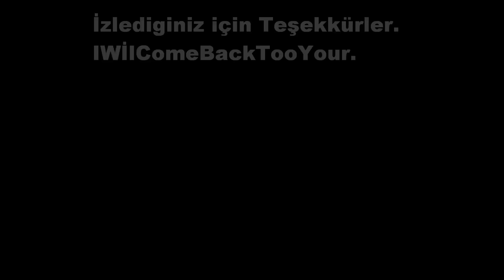KyroS Pk Movie HuzurKO.NET